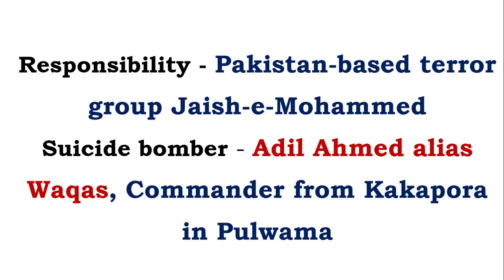Feb-14 Black Day of India | History Explained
February 14 is referred to as the "Black Day" of India due to the Pulwama attack that occurred on this date in 2019. This devastating event involved a suicide bombing targeting a convoy of vehicles carrying security personnel on the Jammu Srinagar National Highway at Lethpora in the Pulwama district of Jammu and Kashmir, India. The attack resulted in the deaths of 40 Central Reserve Police Force (CRPF) personnel and the attacker, making it one of the deadliest terrorist attacks on Indian security forces in the region.